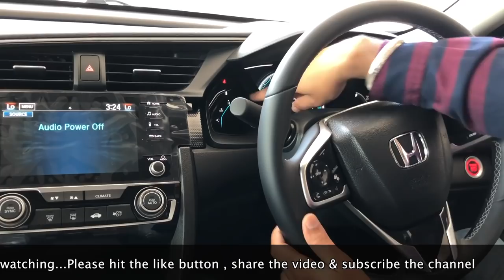2019 Honda Civic Zx Variant full Detailed review | interior & Exterior | Specs | CarQuest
Honda Civic Zx variant variant 2019 In-depth review , features , price , specification in Hindi

THE Honda Civic has finally returned to India ,the new 2019 Honda Civic was first shown in India just a year ago at auto expo and finally we have it now.

The 10th generation Honda Civic comes back to India after a gap of almost 7 years. It is going to compete against the likes of Hyundai Elantra, Toyota Corolla Altris and the Skoda Octavia.

 For the first time in India, The new 2019 Honda Civic is available in both petrol as well as in Diesel engine options.

The petrol engine is a 1.8-litre unit. This engine is capable of churning out 140 BHP of power along with 300 Nm of peak torque. This engine is paired to a CVT automatic gearbox as standard. There is no manual transmission on offer.

The diesel derivative comes with a 1.6-litre oil-burner. This turbo-diesel is the same unit which made its debut in India withe Honda CR-V. It is capable of churning out 120 BHP of power along with 300 Nm of peak torque. This engine is mated to a 6-speed manual transmission unit. There is no automatic unit on offer.

The Honda Civic will be Available in three variants
V
Vx
Zx

 2019 Honda civic xz variant have most of the top level of comfort and convenience features. Following are the features that we can expect in the sedan:

LED Projector Headlamps
LED DRLs with LED tail lights
Electric Sunroof
7-inch Touch Infotainment System with Apple CarPlay and Android Auto
Reverse parking sensors with a Multi-angle rearview camera
Power operated ORVM with LED blinkers
Steering wheel mounted controls
Heated seats
Keyless entry with Push button start/stop
60:40 split rear folding seats

In terms of safety, it will feature:

ABS with EBD and 6 Airbags
Brake Assist
Collision Mitigation braking system
Forward Collision Warning
Hill Climb and Descent Assist
Vehicle Stability Program

Honda Civic is available in 5 different colours -

PLATINUM WHITE PEARL
Modern Steel Metallic Radiant Red
 Lunar Silver.

The sedan measures 1416 mm in height, 4631 mm in length and 2076 mm in width. It has a wheelbase of 2700 mm with a ground clearance of 125 mm. It weighs around 1247 kgs.

2019 Honda Civic promises to deliver a fuel-efficiency figure of 16 Km/l in petrol while the diesel derivative of the 2019 Civic promises to deliver a fuel-efficiency figure of 26 KM/l.

The price of Honda Civic  starts from 17.69 lakhs (ex-showroom Delhi ) for base variant in petrol (v variant) &  vx variant (petrol)  will cost you 19.19 lakhs(ex-showroom Delhi ) & the civic top model zx (petrol) will cost you 20.99 lakhs(ex-showroom Delhi )

while the civic vx variant (diesel ) will retail at a price of 20.49 lakhs (ex-showroom Delhi ) however civic xz model  which we are reviewing in this video will cost you 22.29 lakhs (ex-showroom Delhi )

So Here’s a detailed review report on Tata Harrier XM variant to help you make informed decisions.